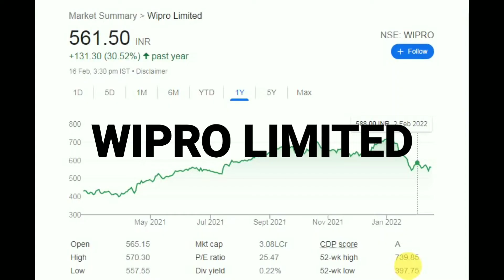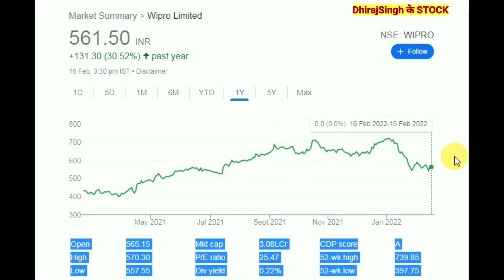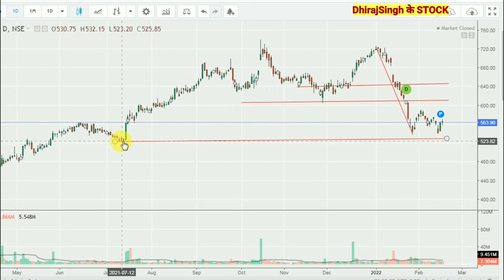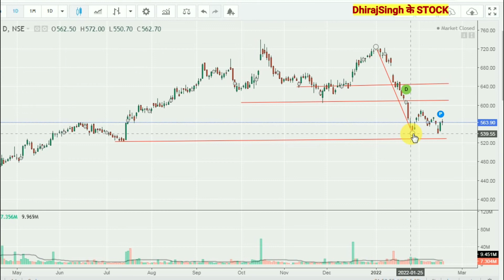WIPRO STOCK PRICE ANALYSIS , कब बढ़ेगा | WIPRO STOCK NEWS | WIPRO STOCK REVIEW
Wipro stock very important points discuss
WIPRO STOCK PRICE ANALYSIS
Wipro stock Levles
Wipro stock technical Levels

Wipro stock very important points

Wipro stock latest update

WIPRO STOCK View & Review

Wipro stock price today
Wipro stock price target

Wipro stock latest news update

Wipro limited

WIPRO STOCK RESULT 2022,
WIPRO STOCK DIVIDEND

WIPRO STOCK DIVIDEND RECORD DATE

WIPRO SHARE Q3 RESULT 2022 ,

WIPRO STOCK EARNING estimate
WIPRO STOCK Result / DIVIDEND
WIPRO STOCK Result 2021

WIPRO LIMITED DIVIDEND मिलेगा

Wipro share result 2021
WIPRO share earning

Wipro share financial result

Wipro share target 2022